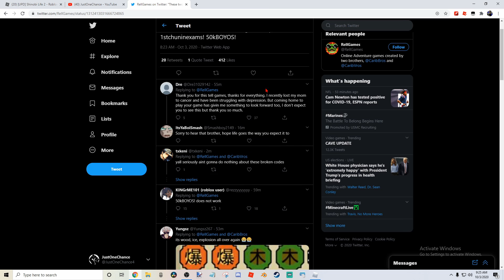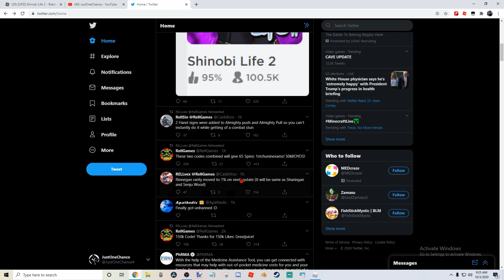5 NEW CODES FOR 105 SPINS! In Shinobi Life 2